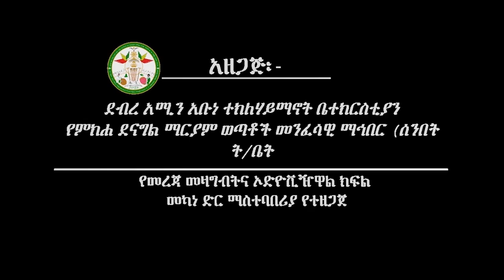Ethiopia : ከአርቲስት ቴዎድሮስ ባጫ ጋር የተደረገ ቃለ ምልልስ | Tewodros Bacha | Ethiopian Artist | EOTC | Epiphany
የምክሐ ደናግል ማርያም ወ/መ/ማ ከአርቲስት ቴዎድሮስ ባጫ ጋር የተደረገ ቃለ ምልልስ
የማኅበራችን የምክሐ ደናግል ማርያም የፌስቡክ ገጽ
l/?hl=en
የማኅበራችን የምክሐ ደናግል ማርያም የዩቱብ ቻናል
Sibket ethiopian orthodox | ethiopian orthodox sibket new 2020 | mezmur orthodox ethiopia | ethiopian orthodox kidase full |